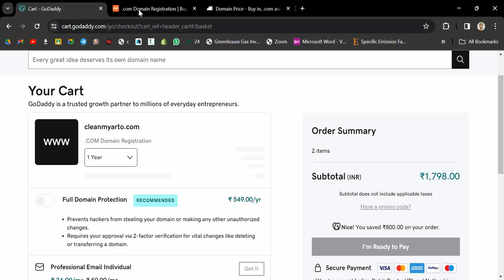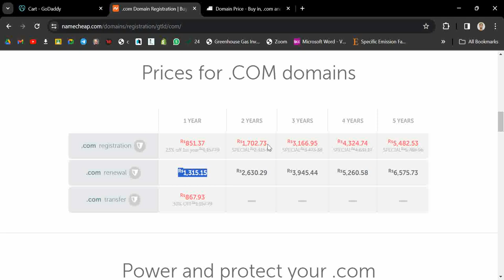.com domain price Hindi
Godaddy domain price. how to buy .com domain.
Full Details of .com domain price.